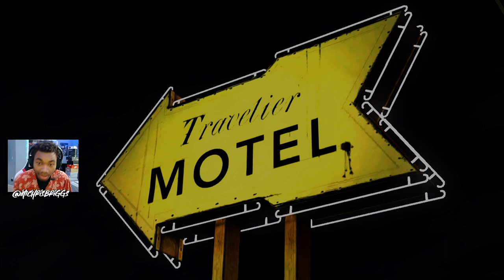Chris Briggs plays The Walking Dead Season 1 Full Game Walkthrough - (Telltale Games) (1440p)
The Walking Dead Season 1 Full Game Walkthrough - (Telltale Games) (1440p)

This game marks our first complete lets play on our channel. As a Content Creator I've always wanted to throw my hat in the ring and try Classic Full Gameplay Walkthroughs. I'm Happy to put my spin on the genre.

 The Walking Dead by Telltale brings on an emotional, suspenseful, situational, Rollercoaster that is filled with twist's, turns and plot twist that make you want you throw your controller.

This game is tailored completely to how you play. Your decision making and attitude towards the game and it's characters will impact the story mode greatly. Your decision's decide, What Location's you end up at, And who lives and who doesn't.

If you're into a Zombie game where every single one of your decisions effects the story than this is the game for you.

Looking forward to Season 2.